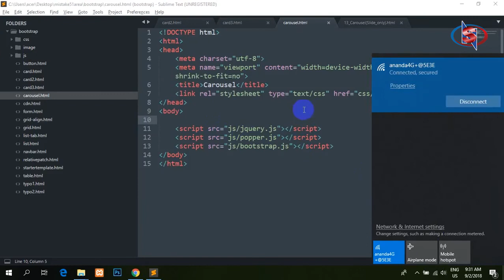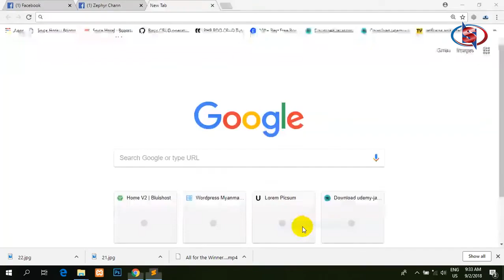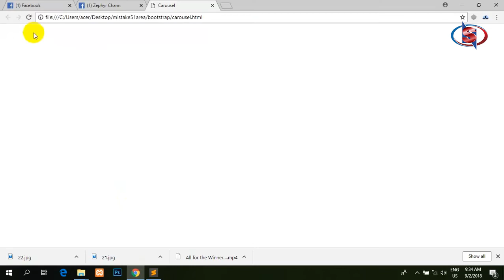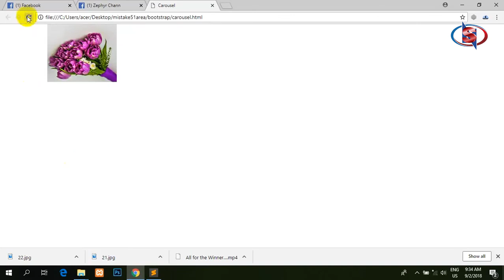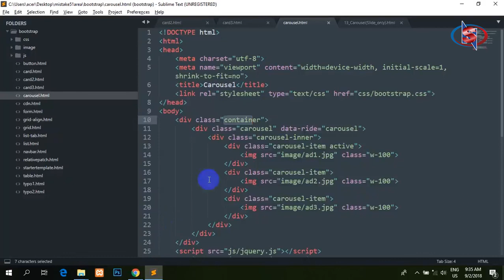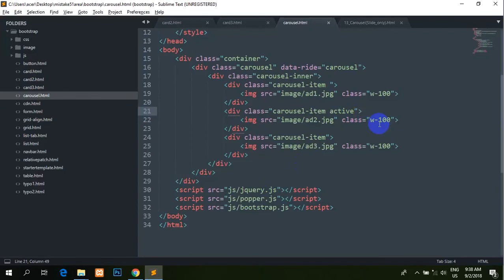HTML learning for beginners part 55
ယခုမှစပြီး လေ့လာချင်သူများအတွက် HTML learning for beginners
အပိုင်း - ၅၅
ယခုမွစျပီး ေလ႕လာခ်င္သူမ်ားအတြက္ HTML learning for beginners
အပိုင္း - ၅၅